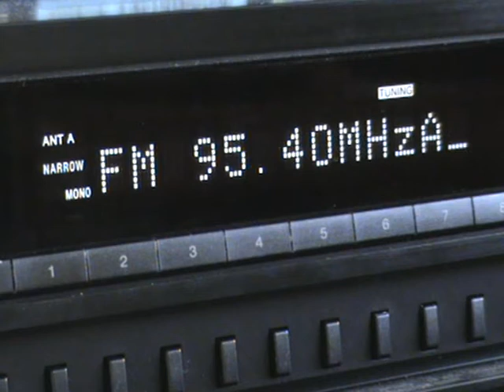FM Meteor Scatter Slovenia To Ireland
VAL 202 from Nanos Slovenia on 95.3 mhz received in Ireland via meteor scatter during the Perseids meteor shower - August 13th 07, 1747 local time. Distance 1115 miles/ 1794 km.

Signal was being reflected by an ionised trail left by a meteor burning up in the atmosphere.

The station is identified by the unique PI code of 9202 which it broadcasts. This is the first part of RDS information to form so is very useful in identifying the source of short lived signals.

Receiver used was a Sony SB920 with a 4 element Yagi fed through a 20 db amp.